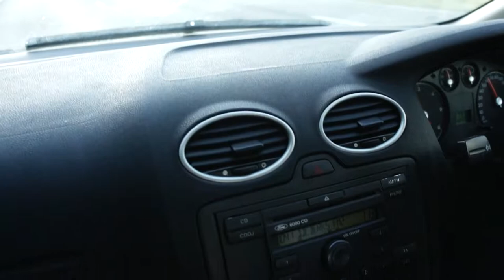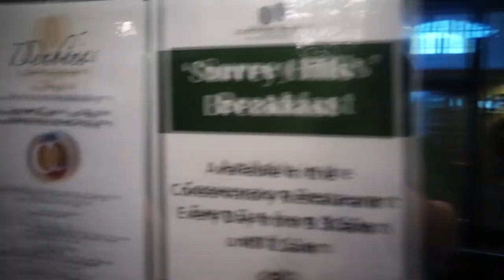Diary 3 - The Weeknd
The Weeknd a.k.a. Abel Tesfaye's new album is out tomorrow.